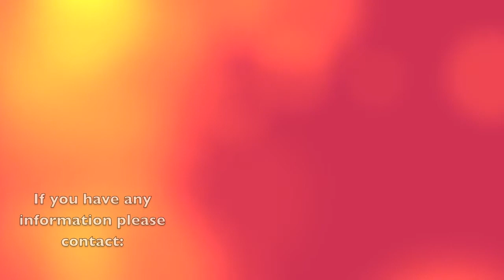Find Madeleine McCann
This is a video I made for Madeleine McCann who got kidnapped.

No Hate Please!! Can you please share this with everyone you know to raise awareness, it would mean alot to me!